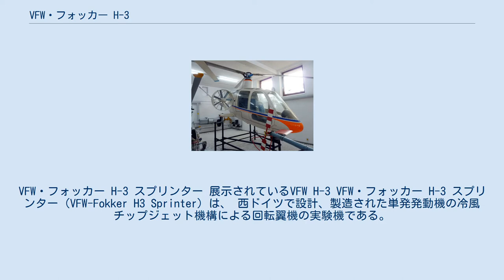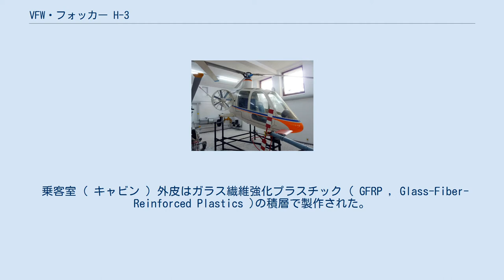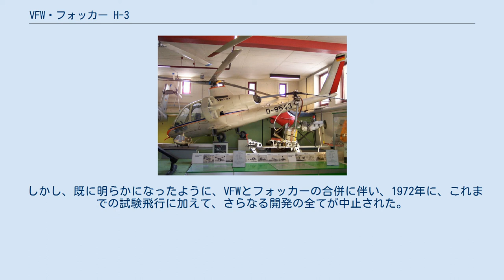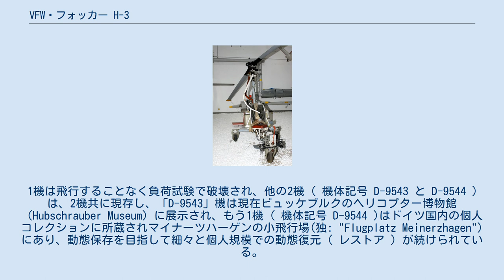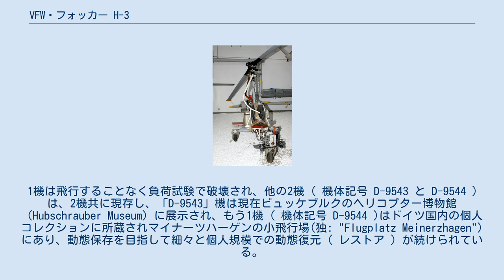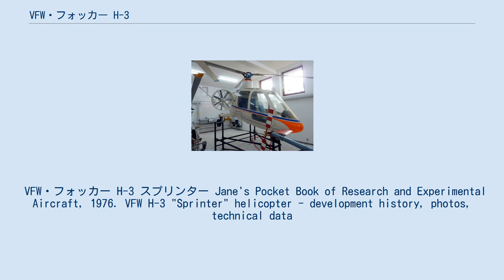VFW・フォッカー H-3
VFW・フォッカー H-3 スプリンター 展示されているVFW H-3 VFW・フォッカー H-3 スプリンター（VFW-Fokker H3 Sprinter）は、 西ドイツで設計、製造された単発発動機の冷風チップジェット機構による回転翼機の実験機である。
 VFW・フォッカー社により1968年から1969年に掛けて「D-9543」と「D-9544」の機体記号を持つ2機が製造された。
 冷風チップジェット（ コールドサイクル式 ）駆動によるヘリコプターの系列で最初を目指して2機のH-3が短期間の間、試験飛行したが、冷風チップジェットによるローター推進方式はこの規模 ( 全長 7.37 m 、最大離陸重量 968 kg ) の回転翼航空機には不適当（大きすぎる）であることが分かった。
 改良型の H-4 が設計されたが、製造はされなかった。
 代わりに、H-3 の主回転翼（メインローター）の直径を 0.6 m だけ拡大し、降着装置と尾部、さらに尾部と胴体をつなぐテイルブームを小改修した H-5 が1機、試作された。
 「VFW・フォッカー H-3 スプリンター」の胴体は、キャビン、降着装置、発動機架の構造体を支持するアルミニウム合金耐荷重竜骨を基礎として、その周囲に構築された。
 乗客室（ キャビン ）外皮はガラス繊維強化プラスチック ( GFRP , Glass-Fiber-Reinforced Plastics )の積層で製作された。
 H-3 、 そしてその小改修型であるH-5 には、いかなる油圧による操縦操作の補助装置も備えつけられず、各々の舵、回転翼の操作、後に後付けされた「ダグテッド・プロペラ」の操作のさえをも人力で行われた。
 H-3 スプリンター の特徴は、冷風チップジェットスター (コールドサイクル式チップジェット)による チップジェット駆動機構を搭載した駆動概念の実証にあった。
 この目的のために、アリソン 250-C18 フリー・ターボシャフトエンジンが胴体内部に単発で備えつけられ、発動機は遠心式圧縮機を軸馬力にて機械的に回転駆動させ、軽量金属管(中空金属パイプ)の駆動軸と短い"可撓性の接続管" (フレキシブルシャフト)を介して回転翼の基部軸の周りに配置された圧縮空気分配器と散布口〔ディフューザー〕に圧縮空気を導いた。
 かなりの後（1972年）になって、当初の設計に製図されていた胴体の両側面のダグテッド・プロペラへの駆動力を伝達するため、後付けで当時の最高水準かつ最先端のギヤボックスに、2つの傘歯車（ベベルギア）および曲がり歯傘歯車（スパイラル・ベベルギア）を利用して胴体内の単発発動機アリソン 250-C18 ターボシャフトエンジンから伝達する機構、遠心式圧縮機またはダグテッド・プロペラへの動力を切り替えるための遠心式圧縮機の駆動軸上のブレーキが装備された。
 この圧縮空気回転翼の羽根の先端部分配器と散布口〔ディフューザー〕の回転部分は、回転翼基部内の挟み部品により保持された。
 固定された空気分配管の摺動面は、従来の回転翼制御の斜板（スワッシュプレート）を導いた。
 圧縮空気分配器（ ディフューザー ）から、3本の可撓性接続管 (フレキシブルホース) を用いて圧縮空気を回転翼の羽根の先端部に供給した。
 冷たい圧縮空気は回転翼羽根の端に流れ込み、ベルヌーイの定理により噴出速度を高める形状である溝状の噴射口 （コンバージェント・ノズル）により偏向の後に噴出され、大気中に拡散した。
 この駆動概念は動力および駆動機構の試験機 VFW H-2 （ 機体記号：D-HIBY ）の試験飛行で確認された。
 この機体はX-25 (航空機)の民間機型ベンソン B-8 (Bensen B-8) オートジャイロ から取外した、72 軸馬力の マカロック (McCulloch) 水平対向 4気筒 4318A レシプロエンジンを搭載した。
 VFW・フォッカー H-2 ビュッケブルク (Bückeburg ) ヘリコプター博物館での冷風チップジェット機構の試験機 VFW H-2 推進のために2基のダクテッドファン型式のプロペラ(ダクテッド・プロペラ)が胴体の各々の側面に設けられた。
 これは、可変式の差動装置および駆動軸(シャフト)によって駆動された。
 ダクテッド・プロペラは、風車状態からおよそ２秒で全力回転まで移行可能だった。
 空中静止（ホバリング）中の安定性は、主にH-3のダクテッド...